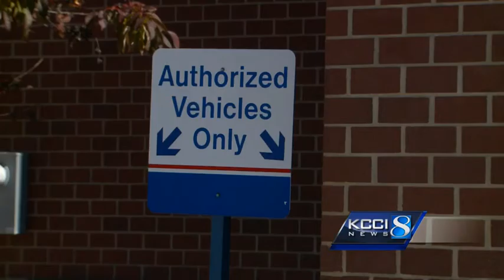Toddler wanders away from day care, found by postal worker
A postal worker in Pleasant Hill found a child who had wandered away from a nearby day care Thursday.